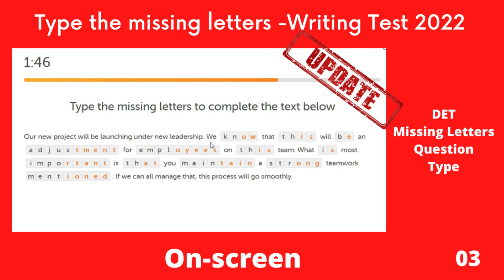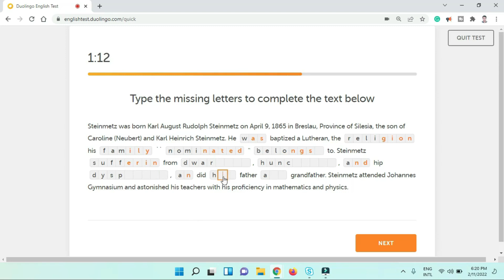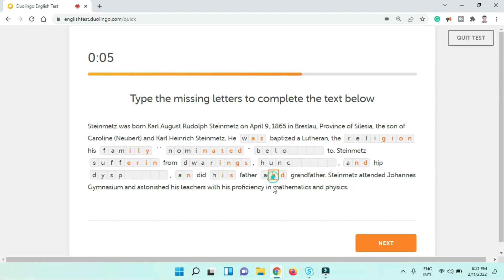Duolingo English Test Type The Missing Letters Onscreen DET Must see 100% free 3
In order to discover more about duolingo english test type the missing letters pdf, you must click:

The video is about duolingo english test type the missing letters pdf valuable information but also try to cover the following subject:
-DET
-Duolingo English Test Missing Letters
-Typing the missing letters

 Something I noticed when I was researching  info on duolingo english test type the missing letters pdf was the  absence of  pertinent  info.
Duolingo english test type the missing letters pdf however is an subject that I know something about. This video therefore should be relevant and of interest to you.
Follow our videos about duolingo english test type the missing letters pdf  and also other  comparable  subjects on
Now that you  have actually  viewed our   vid about duolingo english test type the missing letters pdf has it  assisted?
Please share   the YouTube video to help your friends  looking for DET or Duolingo English Test Missing Letters :)